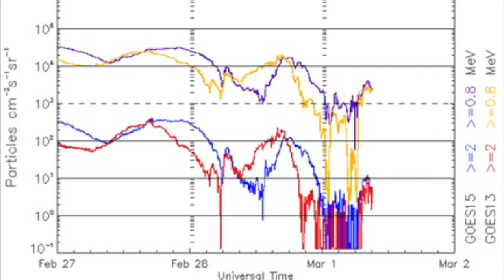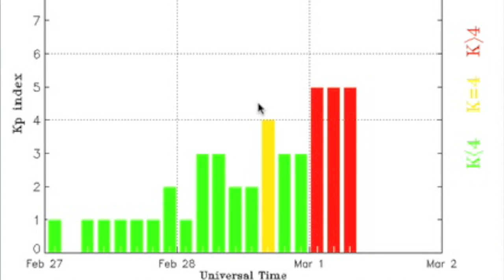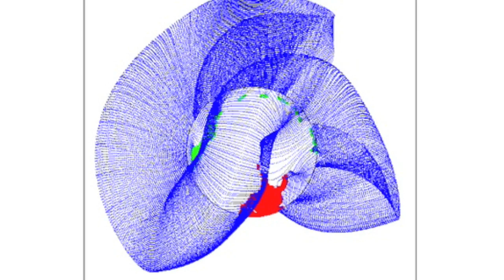Magnetic Storm, Solar Eruptions, NLCs | S0 News March 1, 2015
Latest Fly on the Wall Episode (Dr. U-yen returns!)